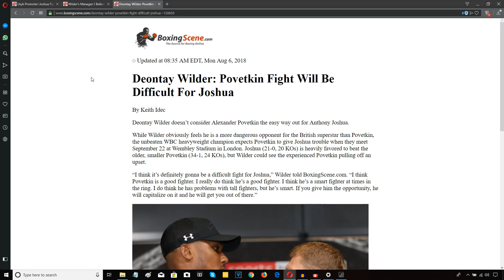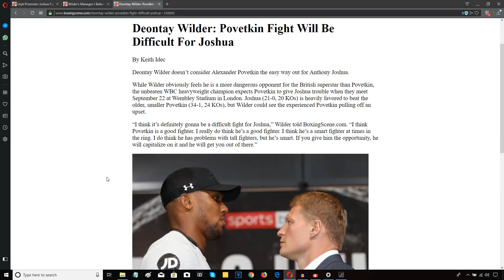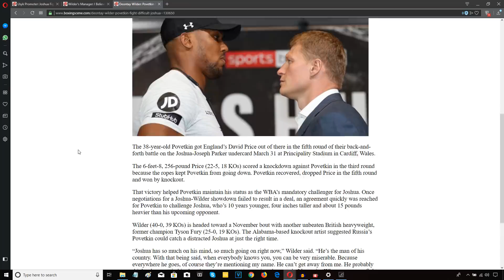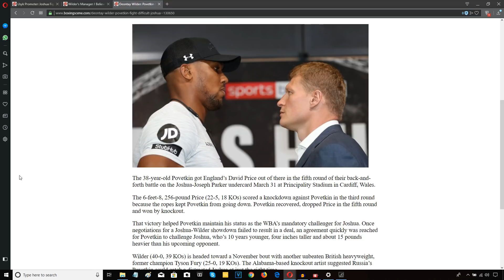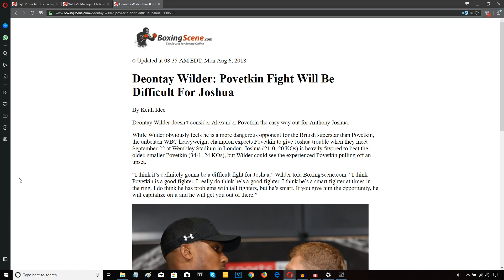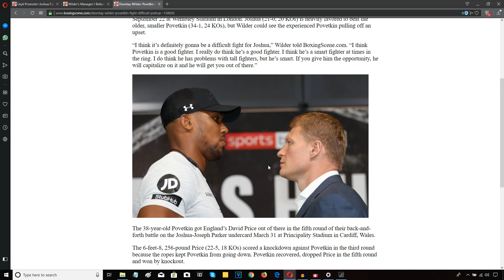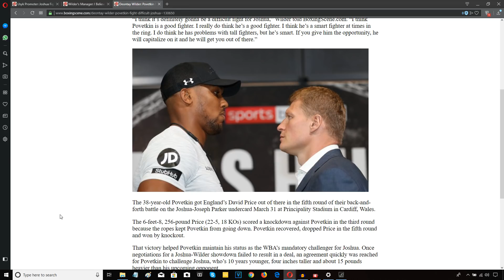DEONTAY WILDER: "POVETKIN WILL BE DIFFICULT FOR ANTHONY JOSHUA"!!!